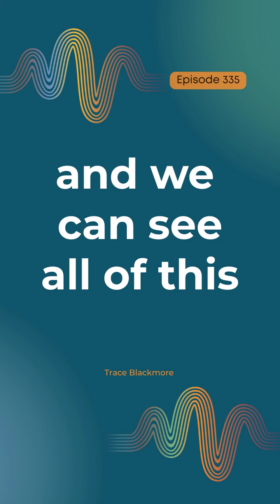335 Pinks and Blues: Enhanced Chiller Tubes, Sneak Peek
🎙️Get ready to dive into the world of Enhanced Chiller Tubes on the Scaling UP! H2O podcast. Tomorrow, we're releasing an episode that's tailor-made for water treatment experts like you!  🌊

Join our host, Trace Blackmore, as he provides a deep dive into the realm of Enhanced Chiller Tubes, offering essential knowledge and expertise to empower you in your water treatment journey.

In this episode, you will learn:
🔍 Key insights into Enhanced Chiller Tubes and how they optimize heat transfer.
💡 Valuable information about the benefits of Enhanced Chiller Tubes, including energy savings and enhanced reliability.
🚀 Exploration of different types of Enhanced Chiller Tubes and their unique advantages.
🤔 Insightful discussions on the challenges and considerations when implementing Enhanced Chiller Tubes.
🛠️ Practical maintenance strategies to keep your system operating at its best.
🌟 Real-world success stories showcasing how Enhanced Chiller Tubes can transform your water treatment processes.
🔮 A glimpse into the future of Enhanced Chiller Tubes with cutting-edge technology.

Don't miss out on this educational journey that can supercharge your understanding of industrial water treatment.
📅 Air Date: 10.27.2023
🎧 Podcast Players: Tune in to your favorite podcast platform